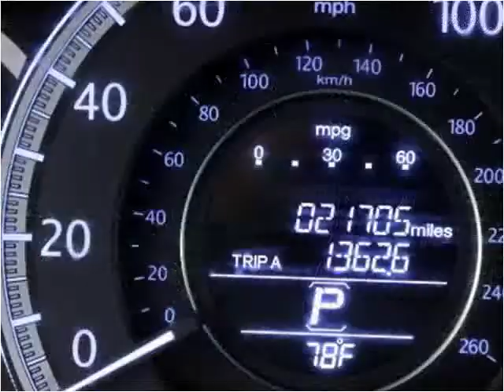2013 Honda Accord Used Cars Miami Gardens FL